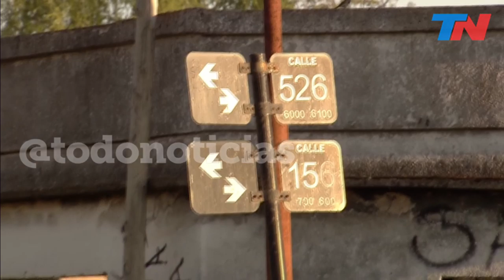Dramático | Un patrullero atropelló a un nene de 3 años y lo mató: hablan sus papás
Tragedia en Melchor Romero: un nene de 3 años murió atropellado por un patrullero. Ian estaba en la vereda con su mamá y salió corriendo hacia la calle.
El papá de Ian: “Mi hijo quería venir conmigo, pero venía la policía y le dije ‘Hijo, quedate ahí’. Ni bien lo digo, le pega el golpe. Lo tiró como tres metros. Le grité ‘¡Pará la camioneta!’. Le pasó la rueda por arriba. Nunca se dieron cuenta de que atropellaron a la criatura. Empezamos a los gritos”. Les grité: “¡Me lo mataste!”